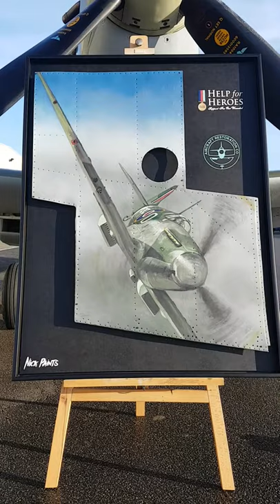Spitfire painting on original Spitfire wing panel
Spitfire painting on an original wing skin panel from a 1940's Mk IX Spitfire. Painting created by Nick Paints will be auctioned to raise funds for Help for Heroes